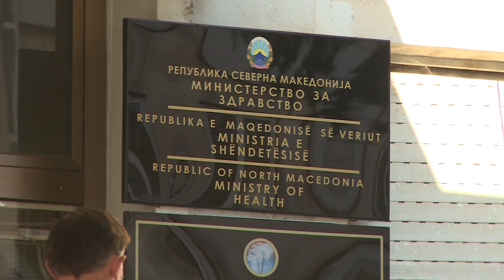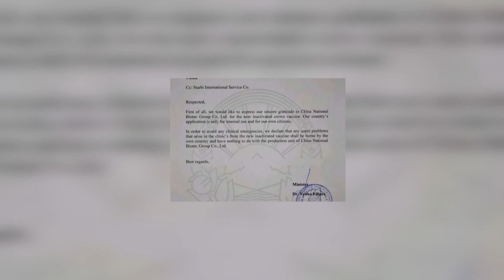Османи се иззема од Филипче и Заев во врска со скандалот за набавка на кинеските вакцини